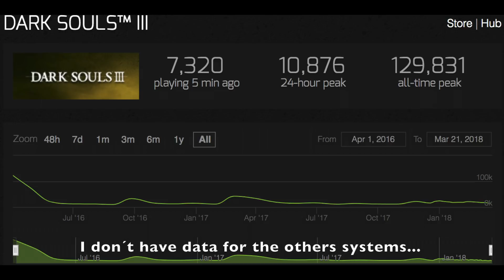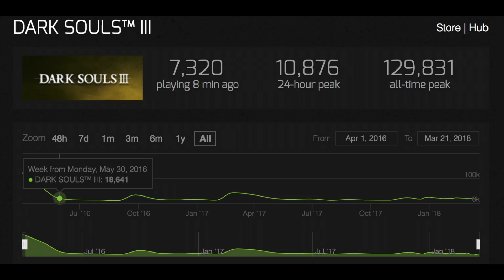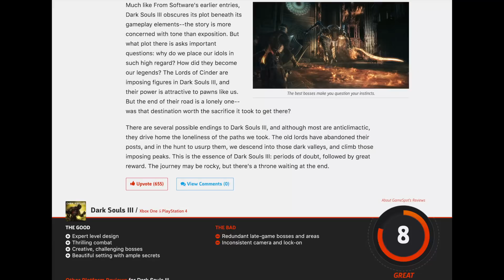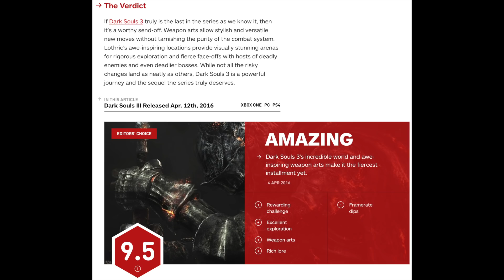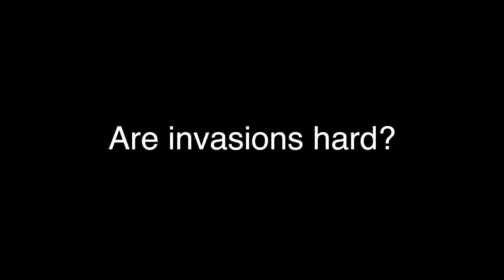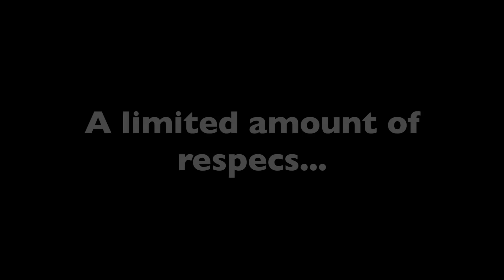My thougths on Invasions and how to make them better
The Red eye orb worship video!